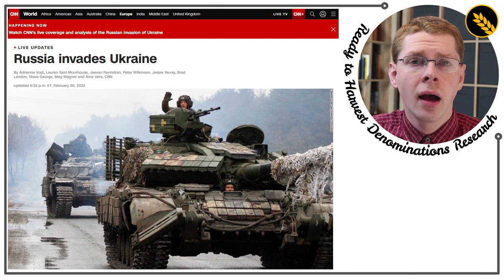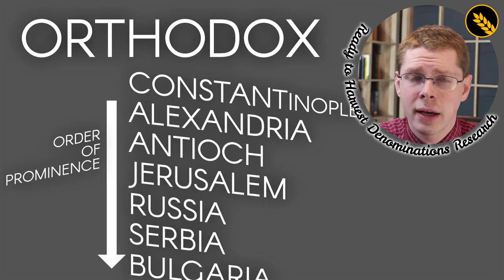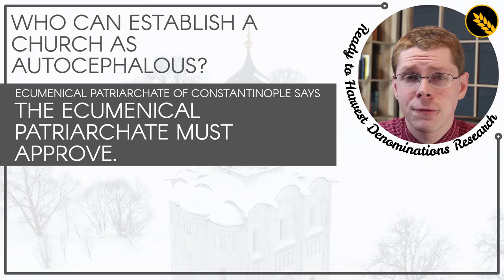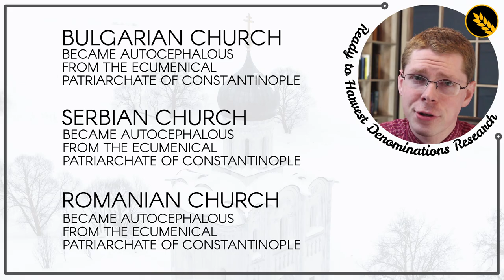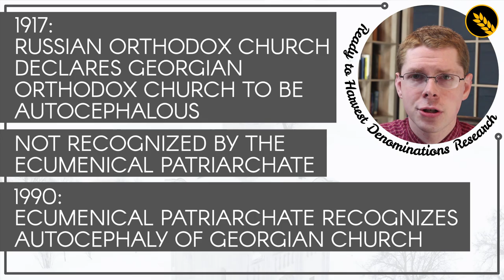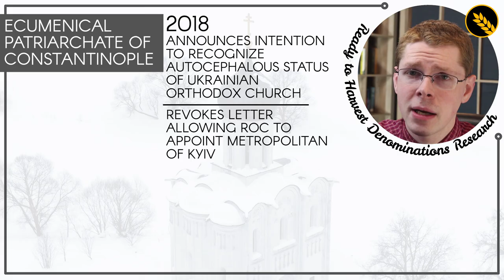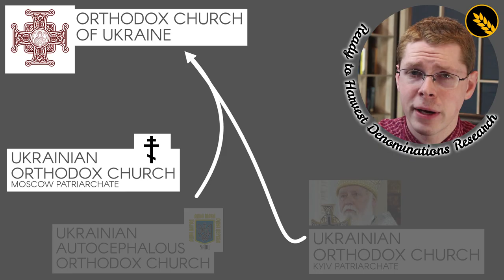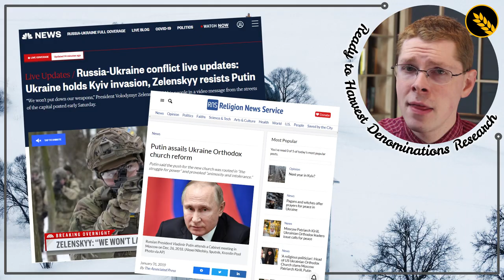The Orthodox Church's Cold War over Ukraine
Who has the final say over the Orthodox Church jurisdiction in Ukraine? Is it the Russian Orthodox Church? Or is the Orthodox Church in Ukraine truly independent now? This is the question that’s led to schism and infighting, and a war in Ukraine isn’t going to make things any less tense.